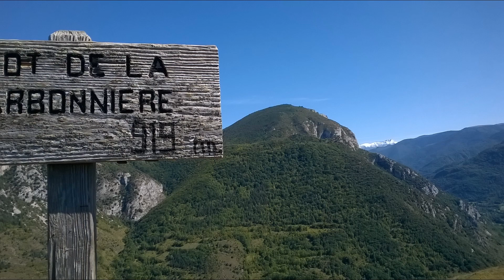Non d'un Lézard VERT !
Balade à faire au début du printemps et en automne quand les températures sont encore douces. Vous observerez une magnifique évolution de la flore durant ces deux saisons ainsi que celle de la faune notamment les reptiles, les laies, marcassins et cervidés. Soyez prudent, ne dérangez jamais les animaux sauvages, n'oubliez pas que vous êtes sur leur territoire au mieux faites demi-tour et observez-les d'un endroit un peu plus "éloigné".   Alt : 909 m. USSAT/ ORNOLAC USSAT LES BAINS.

Walk to do in early spring and in autumn when the temperatures are still mild. You will observe a magnificent evolution of the flora during these two seasons as well as that of the fauna including reptiles, laies, marcassins and cervidae. Be careful, never disturb wild animals, remember that you are in their territory at best make a U-turn and observe them from afar.

Paseo para hacer a principios de primavera y otoño cuando las temperaturas son todavía suaves. Observará una magnífica evolución de la flora durante estas dos estaciones, así como la de la fauna, en particular los reptiles, las feas,  los marcasianos y cérvidos. Tenga cuidado, nunca moleste a los animales salvajes, recuerde que usted está en su territorio en el mejor de los casos dar la vuelta y observarlos desde lejos.

Ma chaîne :
Bonjour, suivez ce lien, likez et partagez ! :-))